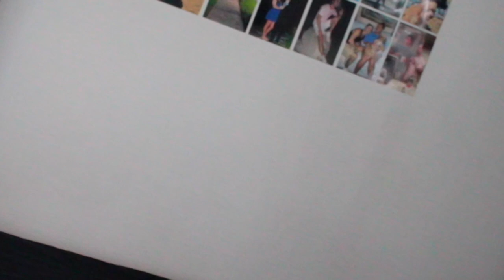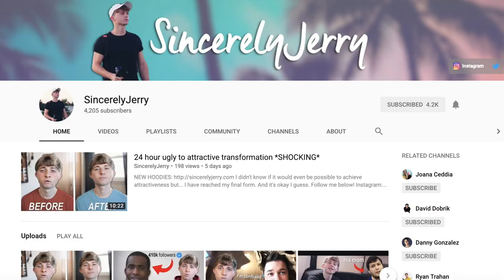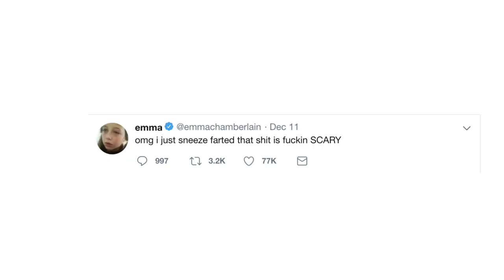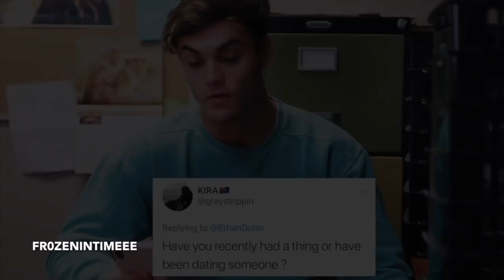is emma chamberlain okay?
After watching emma for some time now I’ve come to the conclusion that……. she’s not good dog. Someone get this girl a nap.